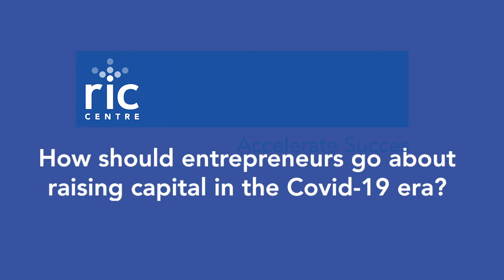How should entrepreneurs go about raising capital in the COVID-19 era?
RIC Centre helps entrepreneurs fast-track their business to market.

Are you an entrepreneur who needs business training? Financing? Mentoring? Networking opportunities?